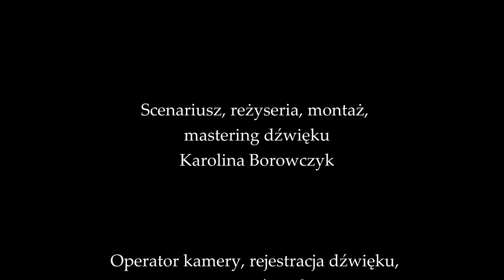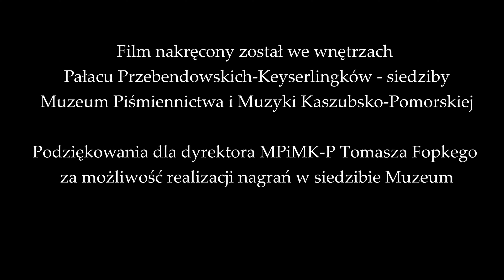S. Moniuszko, Znasz-li ten kraj/Znajesz nen krôj? - Karolina Borowczyk / Witosława Frankowska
Dziewiąta pieśń projektu "Mickiewicz."

Stanisław Moniuszko, "Znasz-li ten kraj/Znajesz nen krôj?"

Znasz-li ten kraj,
Gdzie cytryna dojrzewa?
Pomarańcz blask
Majowe złoci drzewa?
Gdzie wieńcem bluszcz
Ruiny dawne stroi,
Gdzie buja laur
I cyprys cicho stoi?

Znasz-li ten kraj?
Ach, tam, o moja miła!
Tam był mi raj,
Pókiś ty ze mną była!

Znasz-li ten gmach,
Gdzie wielkich sto podwoi,
Gdzie kolumn rząd
I tłum posągów stoi?
A wszystkie mnie
Witają twarzą białą:
”Pielgrzymie nasz,
Ach, co się z tobą stało!”

Znasz-li ten kraj?

Znasz-li ten brzeg,
Gdzie po skalistych górach
Strudzony muł
Swej drogi szuka w chmurach?
Gdzie w głębi jam
Płomieniem wrą opoki,
A z wierzchu skał
W kaskadach grzmią potoki?

Znasz-li ten kraj?
Ach, tu, o moja miła!
Tu byłby raj,
Gdybyś ty ze mną była!

Znajesz nen krôj?
Tłumaczenie na język kaszubski: Tomasz Fopke

Znajesz nen krôj,
dze kwiatë cytrónowé?
Strzód lësców skrzą
sã jabka òranżowé
Dze lubkò wiater
blónczi nëkô zgòdą
A z mërtë wińc
jak laùr dobëcô wòłô

Znajesz ten krôj?
Ach, tam, nômilszô mòja!
Tam béł mie rôj
Póczi të ze mną bëła!

Znajesz bùdink,
Dze jizbë sã stolëmią
Dze słupów sta
I rzma sztaturów w niebò?
A wszëtczé mie
Witają biôłim licã:
„Wanogò weńdz,
Ùgòscëc dôj sã dzysô!”

Znajesz ten krôj?

Znajesz nen brzég,
Dze kamiznë tak przitczé
Pòstrzód nich kóń
I stegnë w górã żimczé
Dze z kùlów zdrok
Wëpłiwô mitczim kamã
A wòdny włos
Zaplotłi strużk copama

Znajesz ten krôj?
Tam béłbë rôj
Czejbë të ze mną bëła!

Karolina Borowczyk - mezzosopran
Witosława Frankowska - fortepian
Tomasz Fopke - konsultacje językowe

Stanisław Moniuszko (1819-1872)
Polski kompozytor, czołowy przedstawiciel polskiej opery narodowej.

Urodził się w 1819 roku w Ubielu na terenie dzisiejszej Białorusi. Edukację muzyczną rozpoczął w dzieciństwie pod okiem matki, a kontynuował po przeniesieniu się rodziny do Mińska u Dominika Dziewanowskiego, a potem — w Warszawie — u Augusta Freyera. Tuż przed wybuchem powstania listopadowego rodzina wróciła do Ubiela, skąd w 1836 roku Moniuszko pojechał do Berlina, by tam kształcić się u Carla Rungenhagena przy prowadzonej przez niego Singakademie.

Po ukończeniu studiów w 1840 roku wrócił do kraju. Ożenił się z poznaną kilka lat wcześniej Aleksandrą Müllerówną, z którą zamieszkał w Wilnie, gdzie zarabiał na życie, pracując jako organista w kościele św. Jana. Jednocześnie podejmował się działań artystycznych mających na celu animację życia muzycznego Wilna. Organizował m.in. w prywatnych salonach wykonania swoich oper i operetek. W 1847 roku pod wpływem znajomości z Włodzimierzem Wolskim, przedstawicielem warszawskiego środowiska literackiego, napisał dwuaktową operę Halka. Podobnie jak wcześniejsze dzieła, zaprezentował Halkę w wersji koncertowej w Wilnie. Rozgłos zyskała jednak tylko lokalny. Nawiązane wcześniej kontakty z przedstawicielami warszawskiego mieszczaństwa i arystokracji, m.in. z Józefem Sikorskim, redaktorem naczelnym pisma „Ruch Muzyczny”, jak i dyrektorem teatrów rządowych, gen. Ignacym Abramowiczem, przyniosły niebawem istotną zmianę w jego życiu i karierze.

Przełom nastąpił w 1858 roku, kiedy to odbyła się premiera nowej, czteroaktowej wersji Halki, po której Moniuszko otrzymał nominację od dyrektora teatrów rządowych na stanowisko dyrygenta oper polskich w warszawskim Teatrze Wielkim. Od tej pory co roku dawał Moniuszko nowe premiery swoich dzieł. Na koniec 1858 roku przygotował Flisa, w 1860 dał Hrabinę, w 1861 — Verbum nobile. Coraz bardziej gęstniejąca atmosfera przed wybuchem powstania styczniowego w Warszawie opóźniła premierę kolejnej opery. Pierwszy raz wystawiono ją dopiero w 1865 roku. Był to Straszny dwór, uznawany obok Halki za najwybitniejsze dzieło Moniuszki.

Do historii Stanisław Moniuszko przeszedł jako „ojciec polskiej opery narodowej”, a także czołowy przedstawiciel gatunku pieśni w muzyce polskiej. Śpiewniki domowe jego autorstwa obejmują ponad dwieście pieśni (wśród nich najpopularniejsza jest Prząśniczka), stanowiąc wartościowy kontrapunkt do romantycznej twórczości pieśniowej Franciszka Schuberta i Roberta Schumanna. Stanisław Moniuszko zmarł na atak serca 4 czerwca 1872 roku w Warszawie, pochowany jest na Cmentarzu Powązkowskim. W Ubielu w latach 80. XX wieku powstało muzeum jego imienia, a spuścizna w większości zgromadzona została w Archiwum Warszawskiego Towarzystwa Muzycznego, którego był współzałożycielem.

Moniuszko pozostaje jednak prawie nieznany jako twórca muzyki kameralnej, baletowej, utworów fortepianowych i organowych.

Projekt ma na celu nagranie serii mało znanych bądź nieznanych pieśni do testów Adama Mickiewicza z kręgu literatury polskiej i obcej.

Nagranie zostało wykonane w jednym ujęciu, bez wycinania i strojenia.